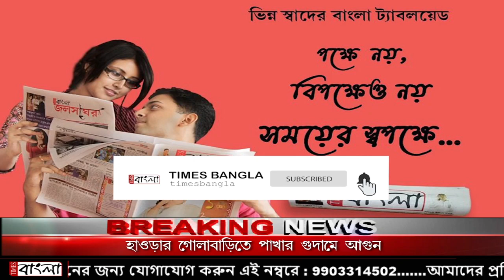যশের পরবর্তীকালে ক্ষতিগ্রস্ত এলাকা পরিদর্শন করলেন বিধায়ক সপ্তসী ব্যানার্জি